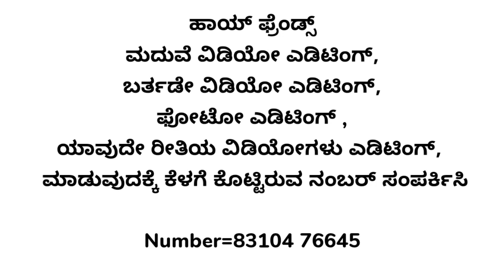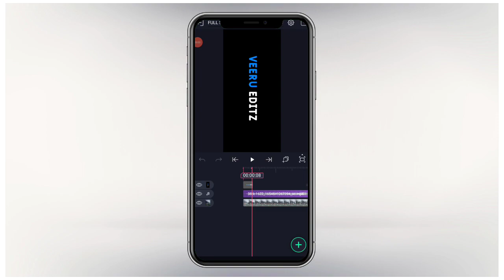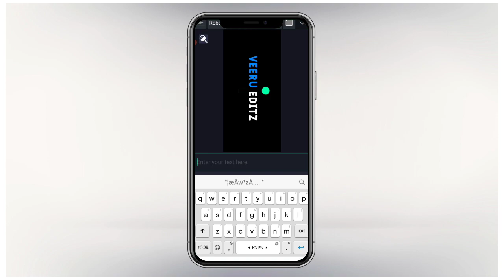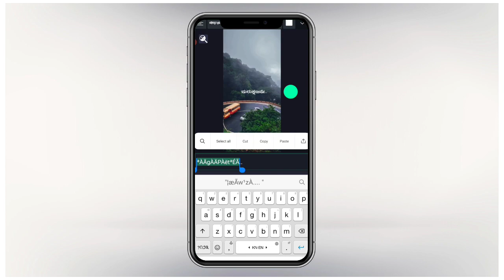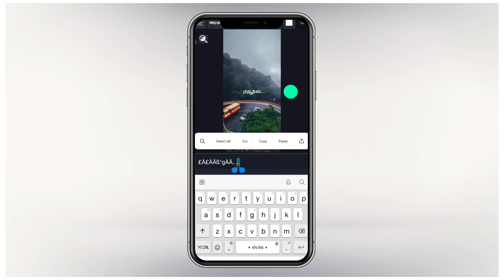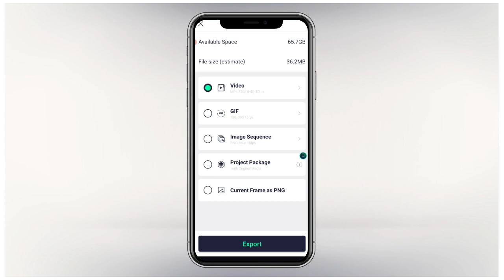lyrics WhatsApp status video editing in kannada video editing in kannada alight motion editing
💟 𝚗𝚘𝚠. 💟

Hi👋

1M 🤍🖤.